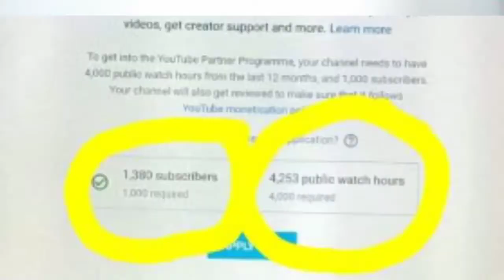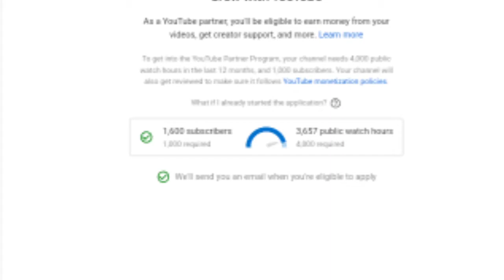PAANO MA MONETIZE AGAD SA YOUTUBE ( Tips how to get monetize)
Hi everyone!

Paano nga ba mabilis ma uprovan ang pag apply sa monetization?
Sana po,maka tulong sa inyo ang video na ito at na bigyan rin po kayo ng tips para mabilis ang inyong pag ka monetize!

Our wish is that  you will all find joy and hope through watching our vidoes.
Love much,❣
NRFamily